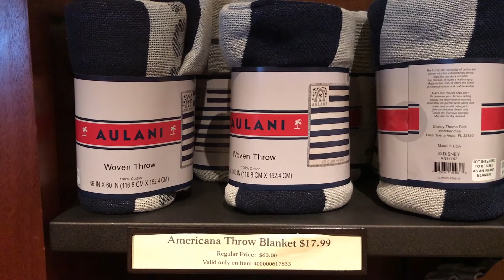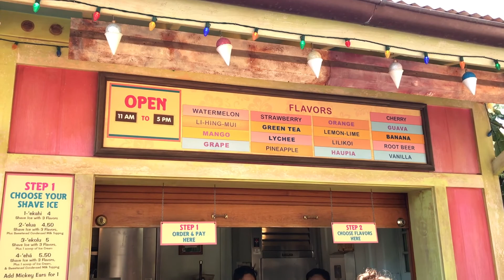Twins 1st Lazy River - Disney's Aulani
Twins 1st Lazy River - Disney's Aulani.  Yes you heard it, Kane and Kale - twins 1st time on a lazy river and they had so much fun.  The lazy river at Disney's Aulani was amazing.  Watch todays video and see what happens.

-Family Info-

Weston & Erica
Mylee (8), Mia (5), Kai (5), Kale (2yr), Kane (2yr)

We live on the Central Coast of California, USA.

-Shout Outs

-Websites-